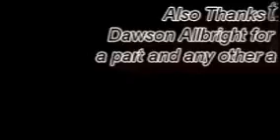PSA Combined Final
Students in the 2015 video production summer school class learned how to create a Public Service Announcement for vocabulary words.